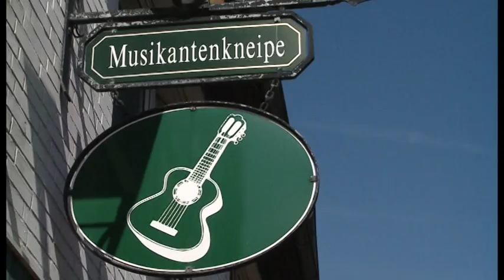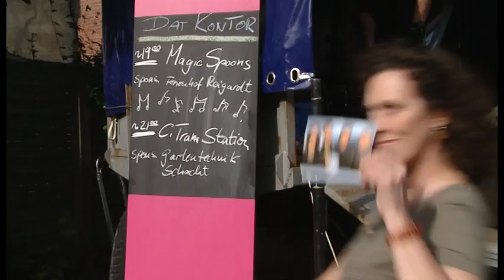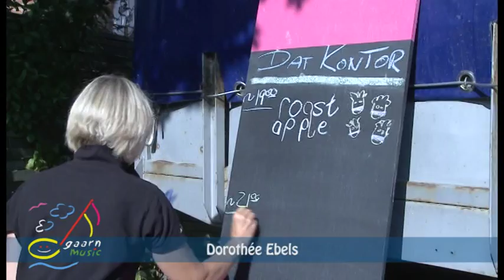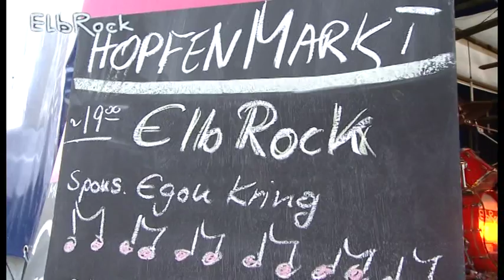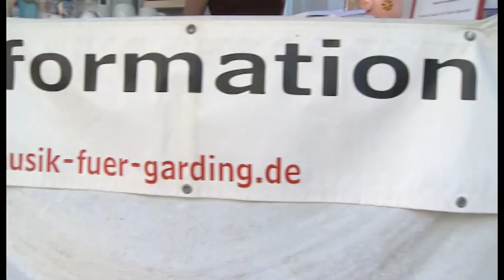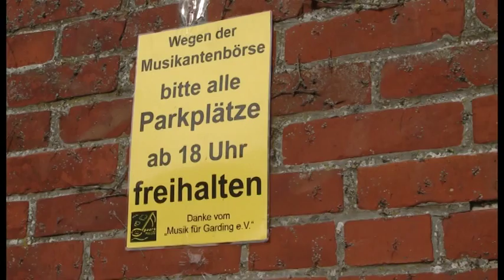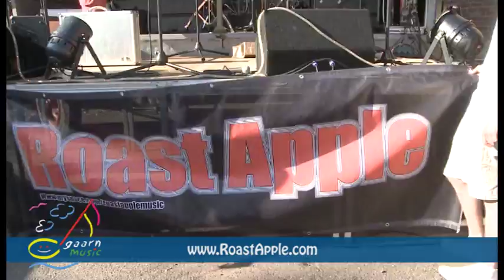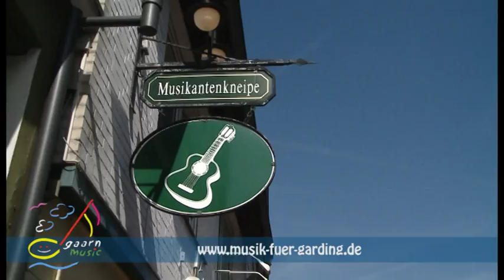Musikantenbörse 2013 - Der Film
Ein Imagefilm über unsere Gardinger Musikantenbörse.